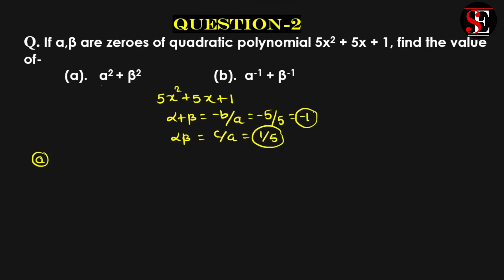If α,ẞ are zeroes of quadratic polynomial 5x² + 5x + 1, find α^(-1)+ β^(-1)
If a,ẞ are zeroes of quadratic polynomial 5x² + 5x + 1, find the value of- (a). a²+ B² (b).α^(-1)+ β^(-1).
Extra question polynomials class 10th.
class-10 mathematics
mathematics class10 extra questions
exam tips
mathematicsproblems math solutions study strategies
mathematics class 10 preparation
board exam preparation class 10
CBSE board exam preparation mathematics class -10 2024.